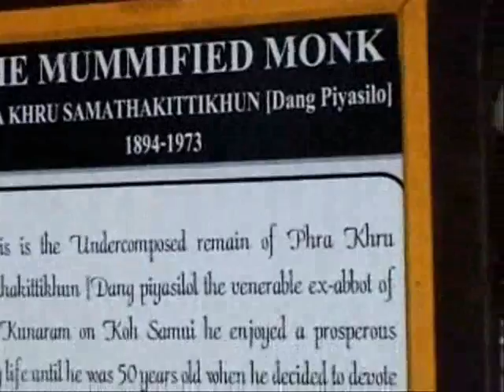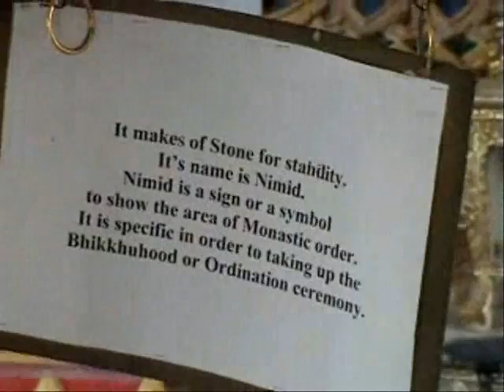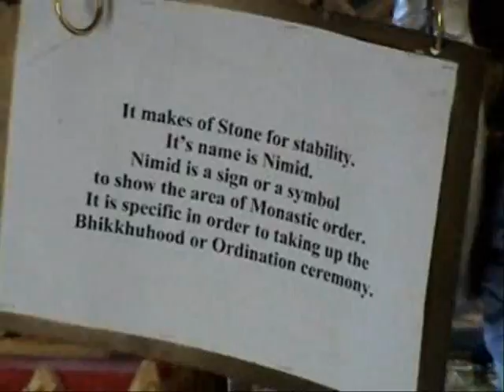KOH SAMUI THAILAND THE WAT KUNARAM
Its my 1st time to see in reality a mummy.